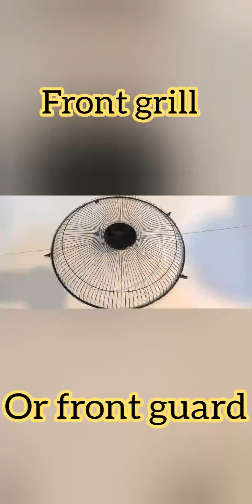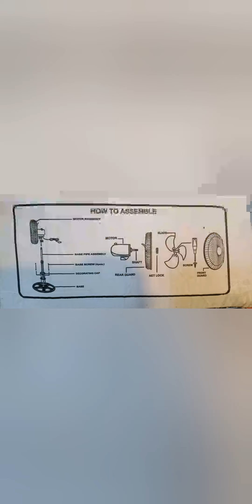PARTS OF THE ELECTRIC FAN